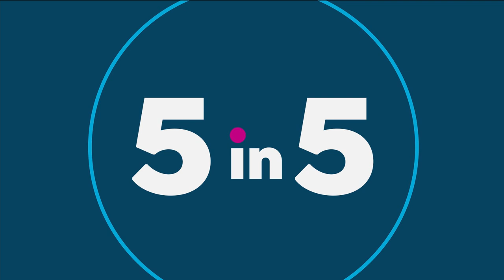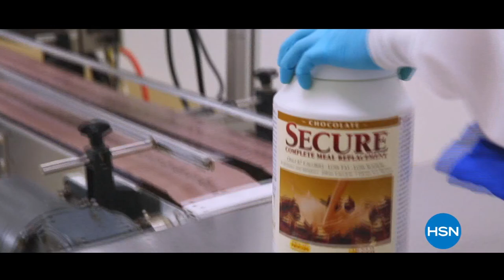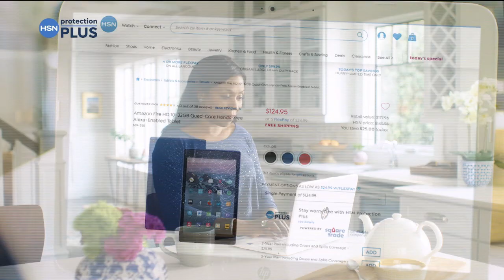HSN | Mine Finds by Jay King Jewelry Celebration 07.17.2020 - 10 PM